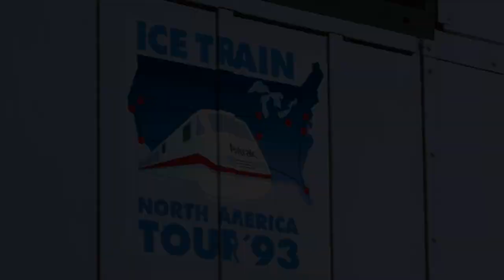ICE Train North American Tour '93, Sacramento 8-26-93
Besides the Swedish built X2000, Siemens also offered testing and a tour with their ICE Train. While the X2000 only stopped in Sacramento, the ICE train went on display in Old Sacramento at CSRM.  Sacramento is headquarters for, what is today, Siemens Mobility where Amtrak locomotives and passenger cars are built.